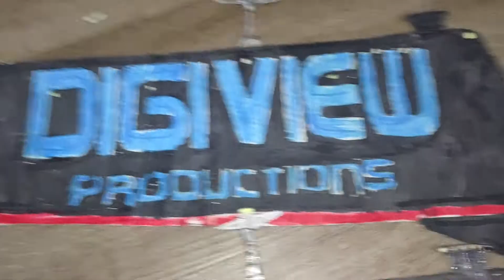The banana splits club.